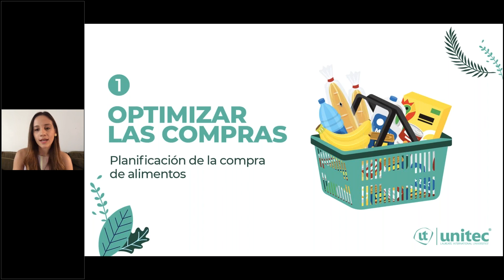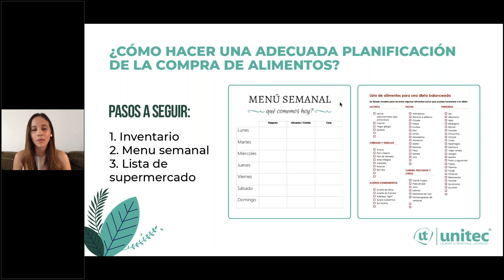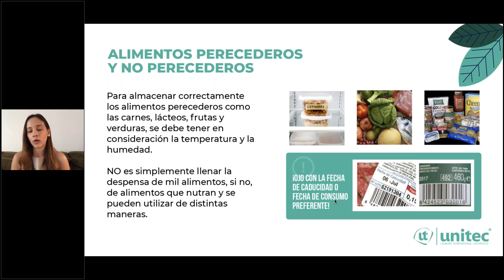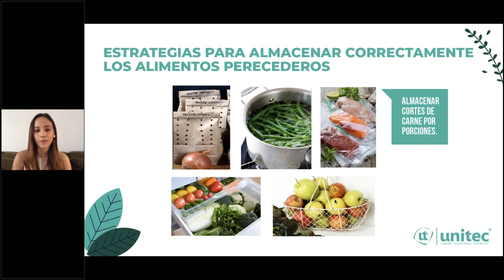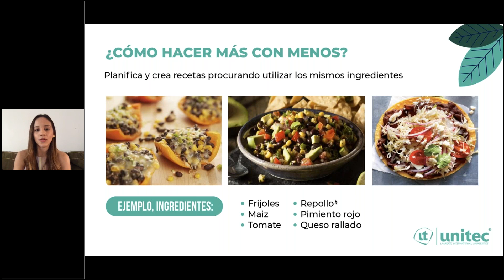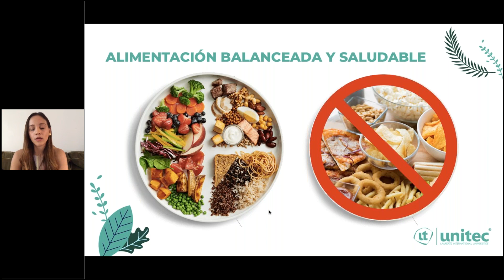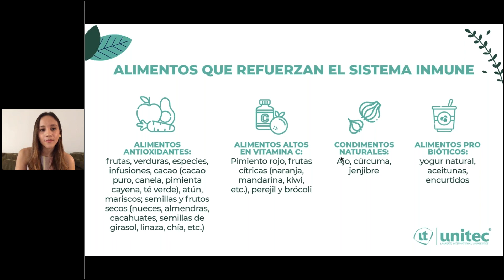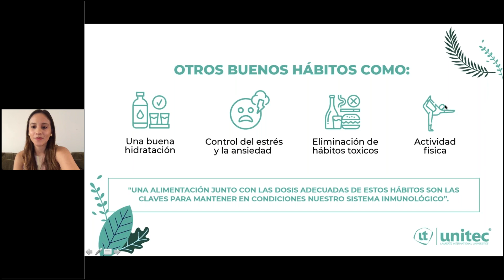Alimentación saludable durante el tiempo en casa - UNITEC Honduras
Te invitamos a ver el webinar "Alimentación saludable durante el tiempo en casa." Facilitadora: Ana Sofía Aguirre.

YoDesdeCasa sigo capacitándome.